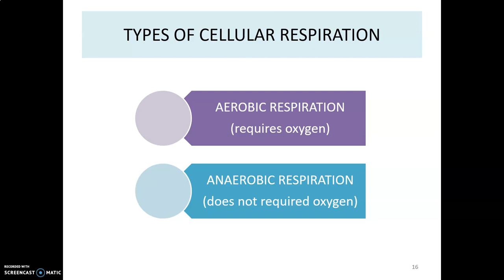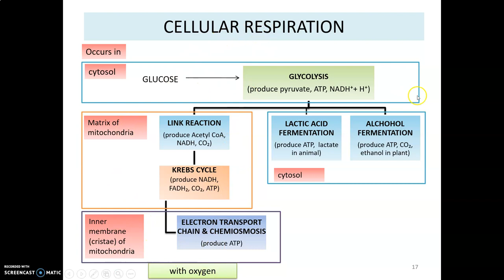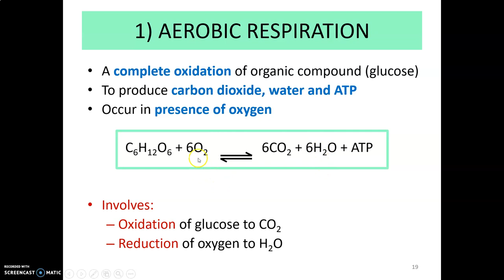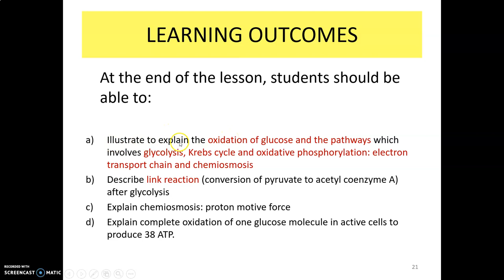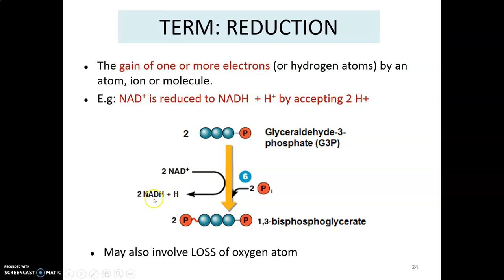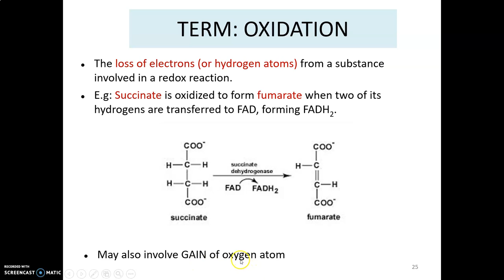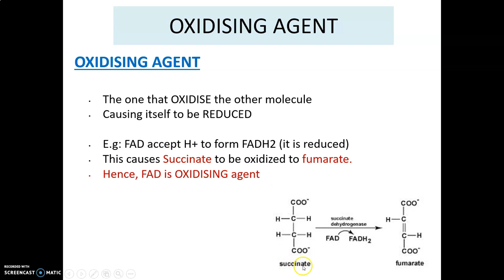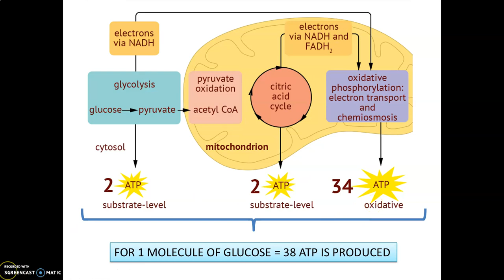LECTURE CHAPTER 5 CELLULAR RESPIRATION PART 2